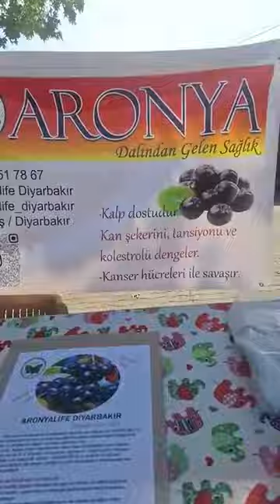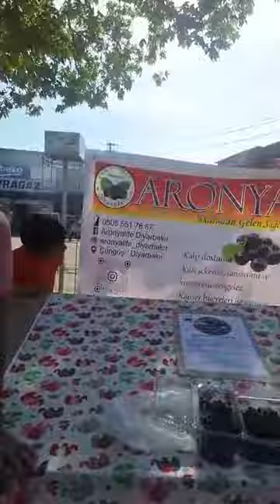12 Ekim 2024